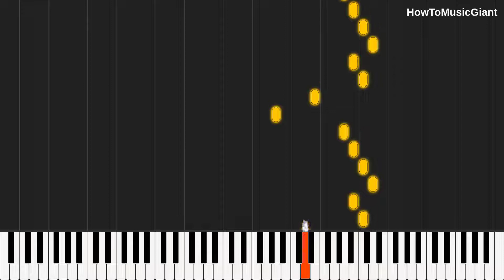Bleach - Morning Remembrance [Piano Tutorial]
Learn to play Bleach - Morning Remembrance on the piano with this simple tutorial.

Feel free to request Songs or Sheets in the Comments!